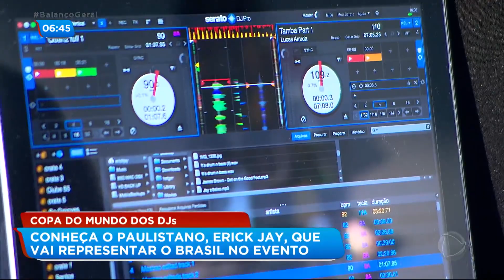Conheça o DJ paulistano que vai representar o Brasil na competição mundial